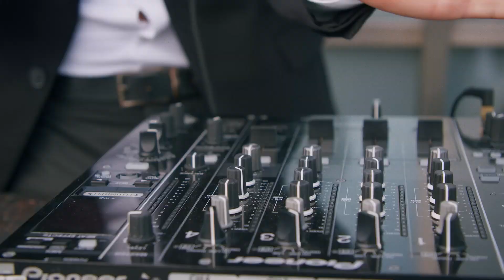Свадьба "VIVA MAGENTA. VIVA LOVE", Ксения Афанасьева Telegram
Свадьба "VIVA MAGENTA. VIVA LOVE" by WEDDING RESIDENCE by Ksenia Afanasieva. Автор идеи, уникального дизайна и организатор: Ксения Афанасьева
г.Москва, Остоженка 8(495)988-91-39